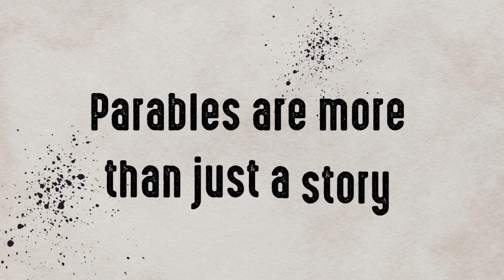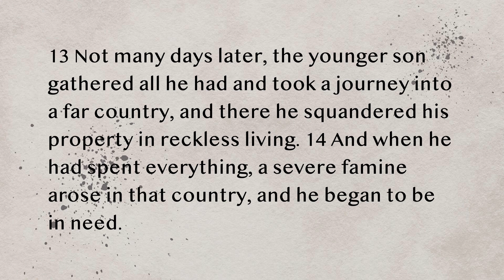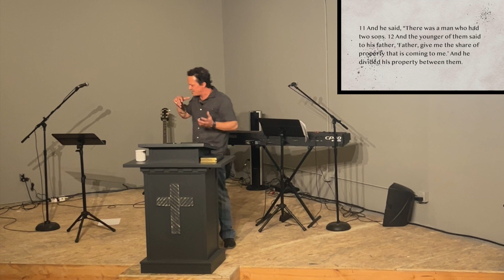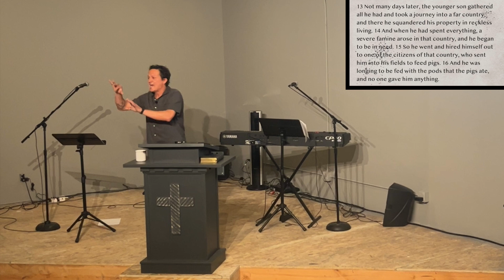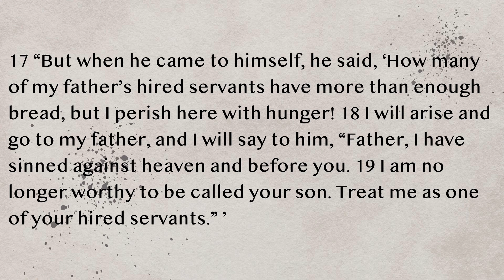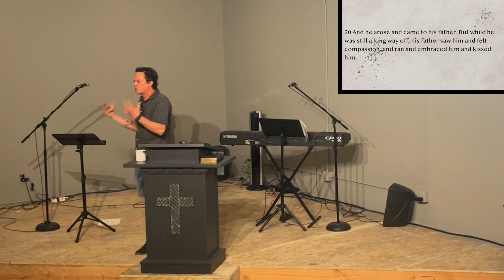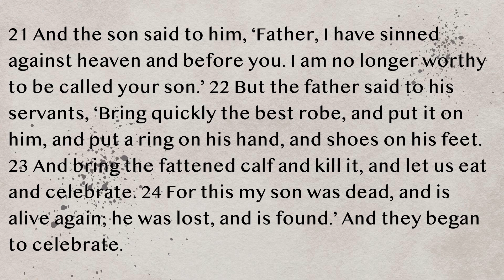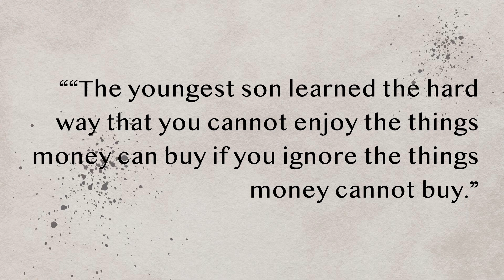Lost and Found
Pastor Joshua preaches on the parable of the Prodigal Son but challenges us to look at it a little differently. Pastor teaches from Luke 15:11-24 and what it means to be lost and found by our Father in Heaven.

The Anchored Church is a committed group of believers who trust in Jesus Christ for their hope and salvation. Pastor Joshua Parriera preaches the truth, focusing on Christ and His Word. The Anchored Church is a part of the Acts 29 network and is located in Lynden, Washington.

If you would like to join our TAC Family, visit TACFamily.org and make a profile to connect with members, listen to sermons, print out kid's fill-in-the-blanks, and join our community of believers.

Music is beautifully provided by
Artlist: License number 33llBg